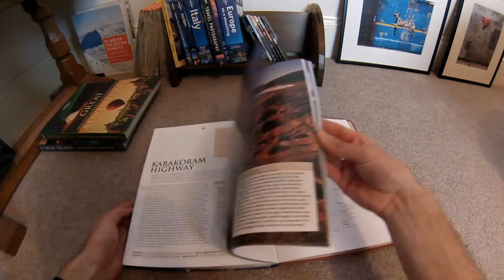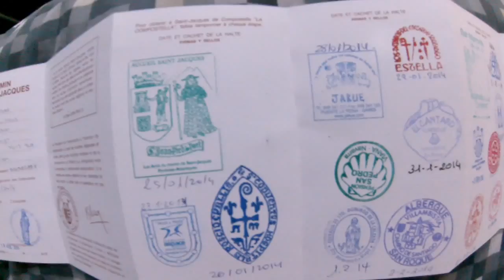Camino de Santiago Feb 2014 GoPro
500 miles in 24 days. Filmed entirely by using a GoPro camera.